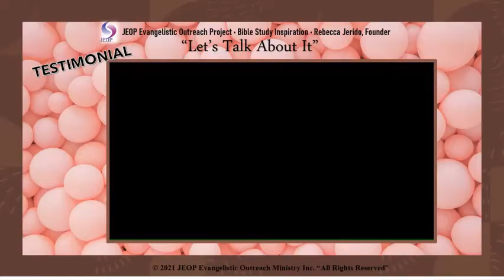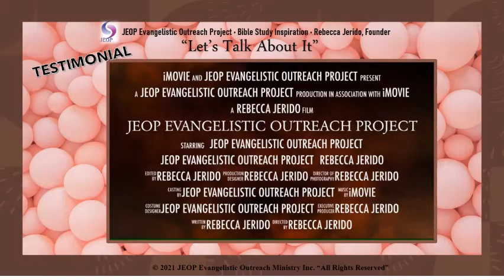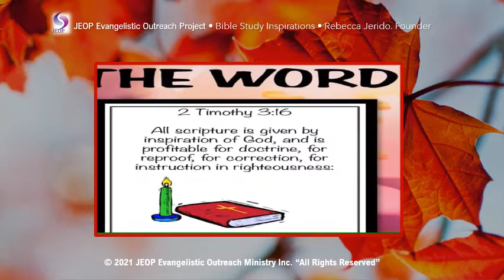Bible Study Inspiration 114 - Testimonial "Deliverance"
Mini Bible Study  Inspiration
Evangelist Rebecca Jerido

Topic: Testimonial -"Deliverance"

Bible Scripture: Ephesians 6:10-17, Romans 10:9, 13:14, Galatians 3:27, 2 Timothy 3:16, Psalm 119:105.. (All Scripture taken from KJV)

Let us hear from you. Prayer request and information on Salvation.

Thank you for sharing the Bible Study Inspiration with others.